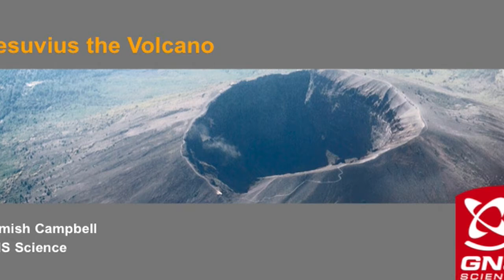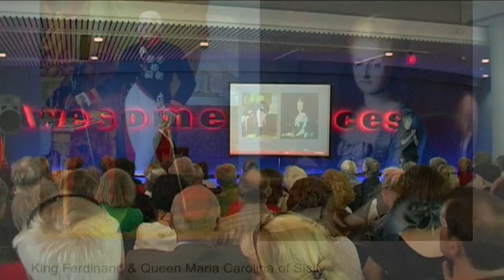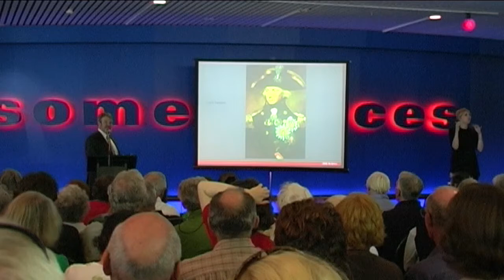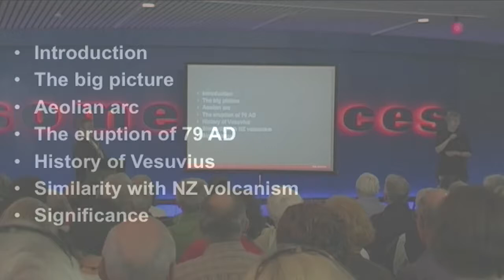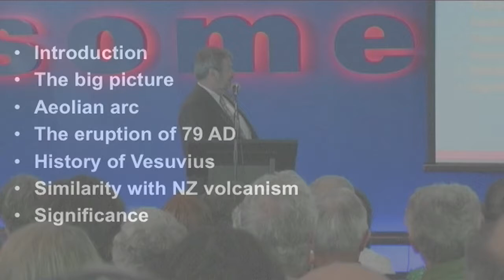Vesuvius A Classic Volcano by Dr Hamish Campbell at Te Papa Part 1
Dr Hamish Campbell gives an illustrative talk about history and geology of Mt. Vesuvius in the Wellington Foyer, Level 2, Te Papa.

This talk was in conjunction with the exhibition A Day in Pompeii.